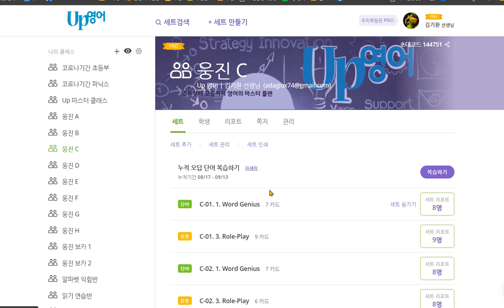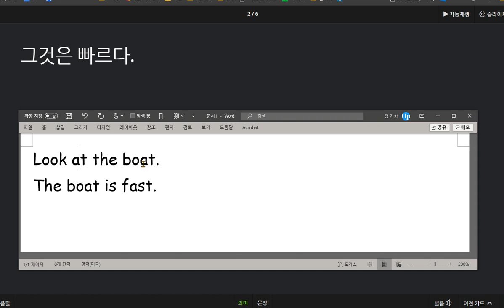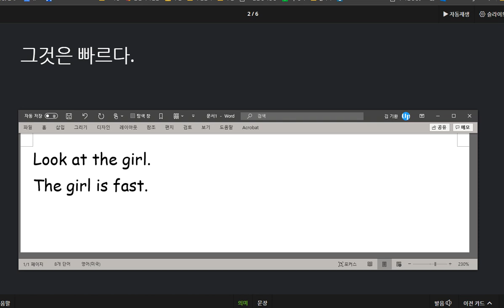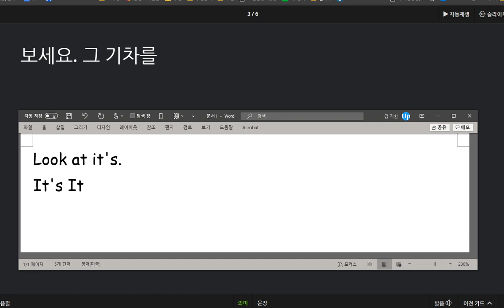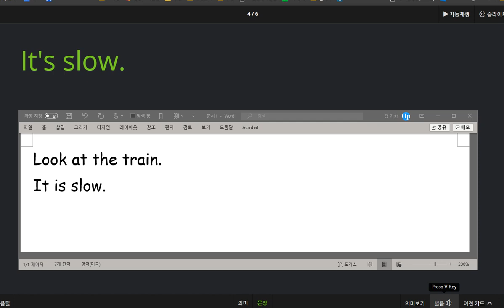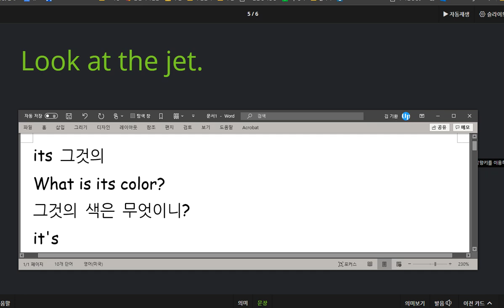권성모 2020 09 16 문법에 대한 이해도를 높일 필요가 있습니다 이제 고학년 입니다 선생님이 설명했던 것을 잘 기억해 두고 다음에는 정확한 답을 해 주세요